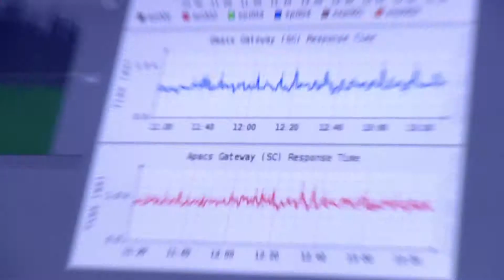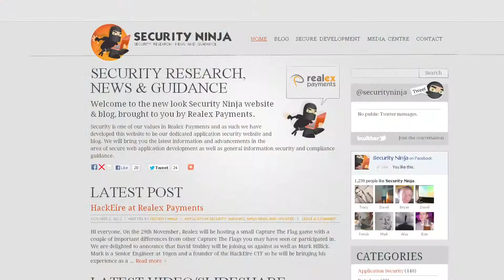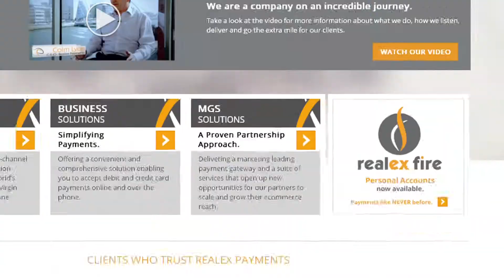What's It Like To Work For Realex?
The Realex Office Tour. In 2012 Realex Payments were looking to expand their workforce, so as part of the recruitment drive Big Red Engine filmed the smart new Realex office at Sir John Rogerson's Quay, Dublin, Ireland. The tour was filmed in HD using a Steadicam to bring us from one department to another, meeting the key staff at each stop.

Realex Payments is one of Europe's largest and fastest growing online payment gateways, providing a range of payment processing services for businesses selling online and processing payments valued in excess of €24Bn per annum on behalf of 12,500 retailers throughout Europe.

This video was produced by Big Red Engine for Realex Payments 2012.
Ground Floor, 31 Percy Place, Dublin 4, Ireland